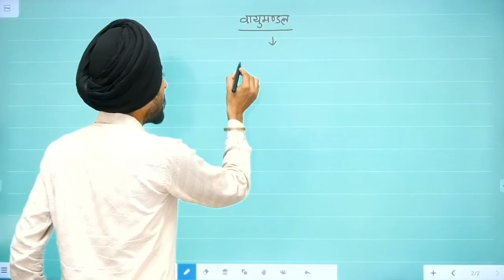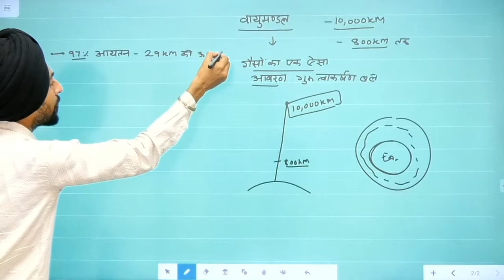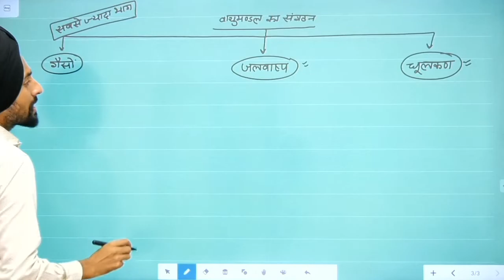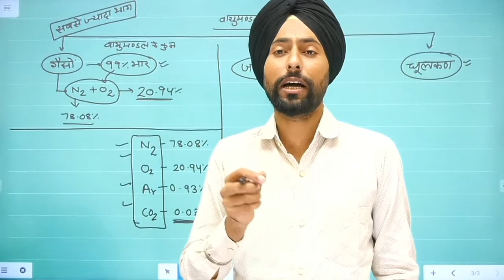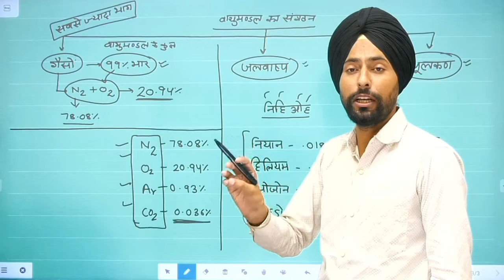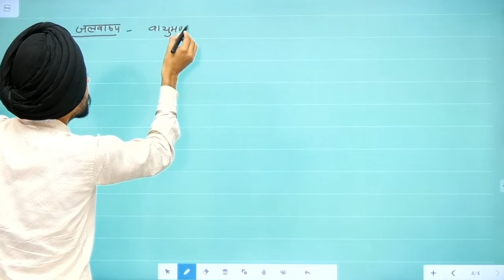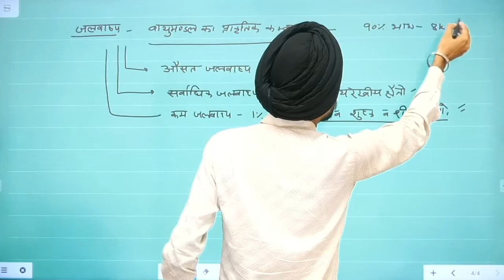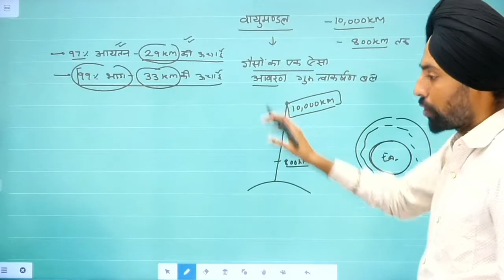वायुमंडल का संगठन | COMPOSITION OF ATMOSPHERE | FIRSTGRADE | CIMATOLOGY | NCERT | COMPITITION EXAM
NET-JRF IN GEOGRAPHY
ALL RAJASTHAN 106TH RANK IN RPSC SCHOOL LECTURER